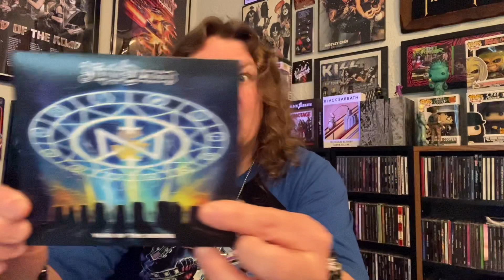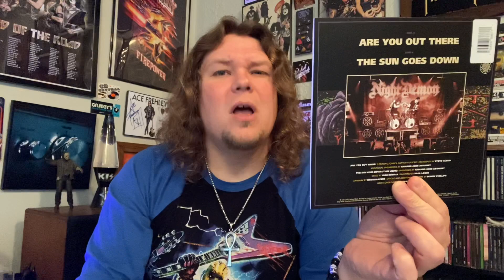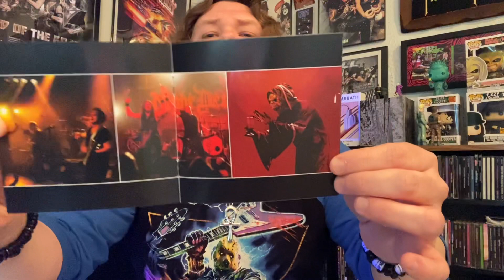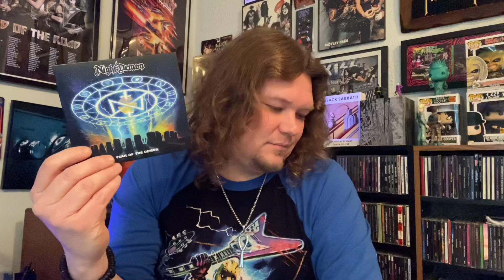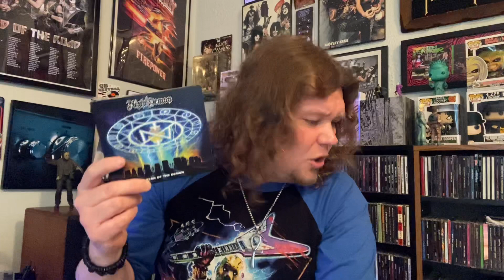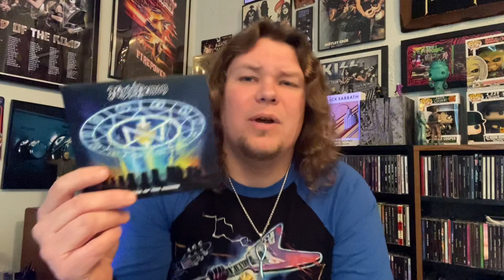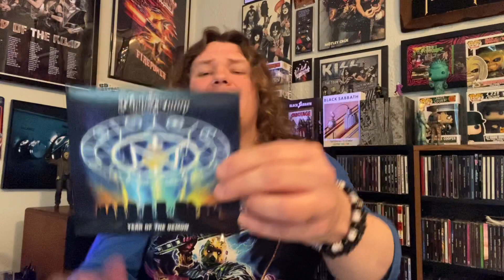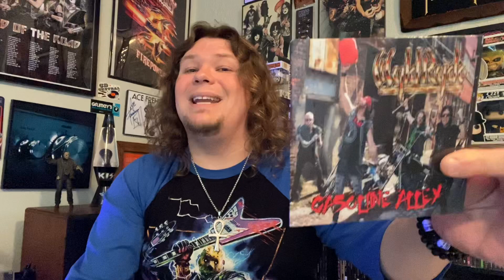Night Demon “Year of The Demon” Album Review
Hello my name is Mick Watkins (AKA Dick Twatkins) Bassist of the Hard Rock/Heavy Metal band WYLD RYDE.Welcome to my show RADICAL ROCKIN RECORD REVIEWS and today we will be discussing the new album from NWOTHM Masters NIGHT DEMON “Year of The Demon” 🤘🏻💀👍🏻